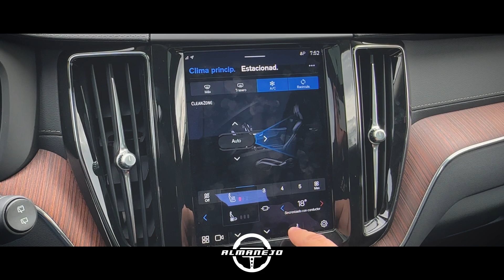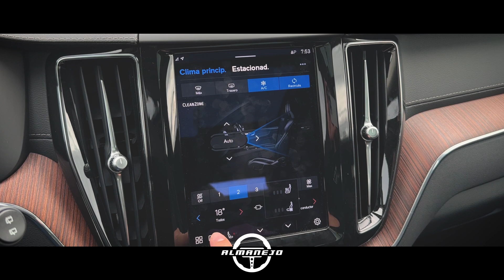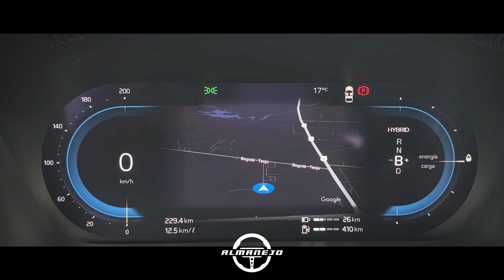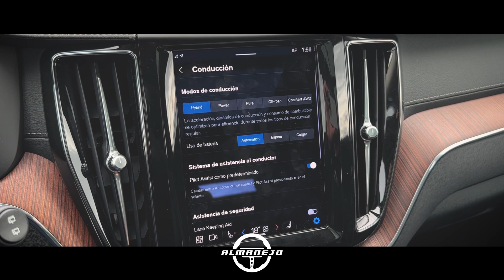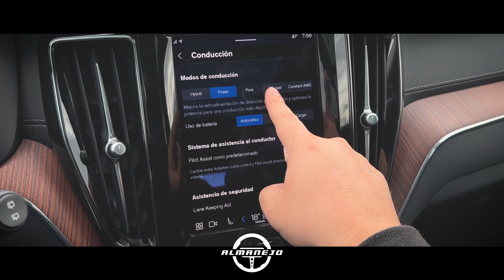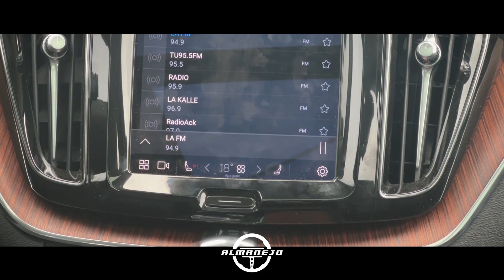VOLVO XC60 T8 RECHARGE ⚡🔋| PRUEBA | 2024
Paso por nuestras manos la poderosa Volvo XC-60 T8 Recharge, la suv más mediana y poderosa que la marca ofrece en nuestro país. Incluye un sistema de hibridación enchufable con el que puede recorrer en modo 100% eléctrico hasta 81 km. ⚡🔋